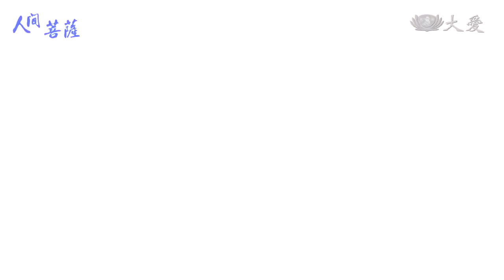Living Bodhisattvas - Lin Mei-chu (人間菩薩 - 林美珠)